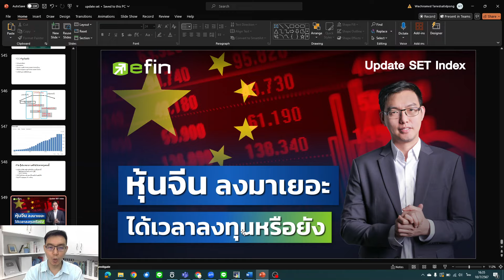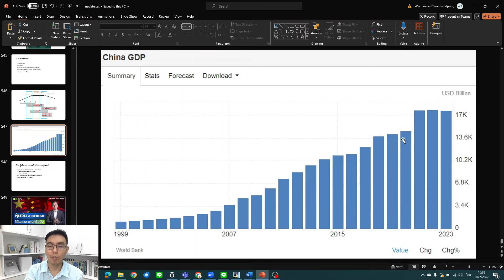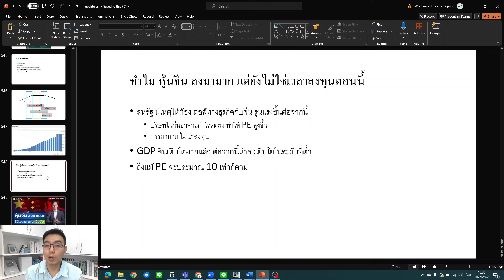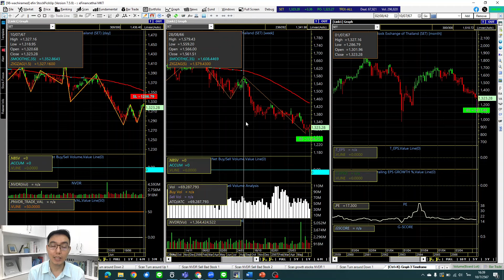หุ้นจีน ลงมาเยอะ ได้เวลาลงทุนหรือยัง? | Update SET Index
รับชมวิดีโอวิเคราะห์สถานการณ์ตลาดหุ้นไปกลับ อ.วชิรเมษฐ์ ได้ที่นี้
สามารถใช้งานได้แล้ววันนี้ทุกโบรกเกอร์ชั้นนำ

สมัครบริการเพื่อใช้งานโปรแกรม efin StockPickUp
นักลงทุนที่สนใจใช้งานโปรแกรมวิเคราะห์หุ้น efin StockPickUp ระดับ Platinum ฟรี 15 วัน